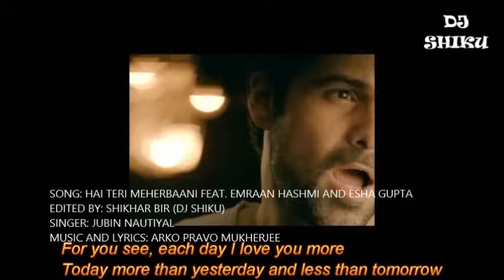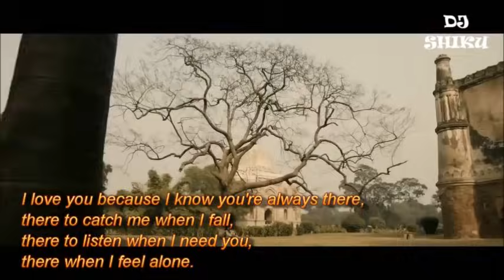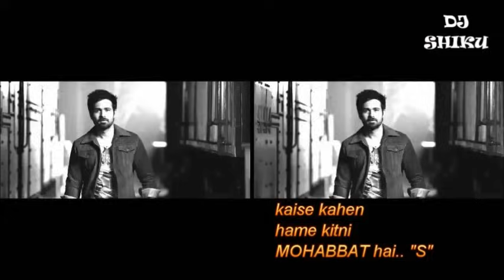Hai Saaz Tu Tera Tarz Mein (Meherbani) Feat. Emraan Hashmi And Esha Gupta - Special Editing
Edited By: Shikhar Bir (DJ Shiku)

Check Out The Soulful Romantic Melody Of 2014 - 'Meherbaani'
Featurng Emraan Hashmi and Esha Gupta
Beautifully Composed And Penned By Arko
The Melodious Vocals Of Jubin Nautiyal Mesmerise Your Hearts.

Come.